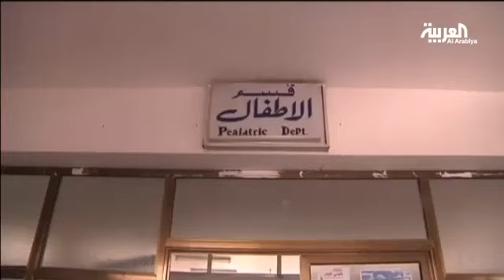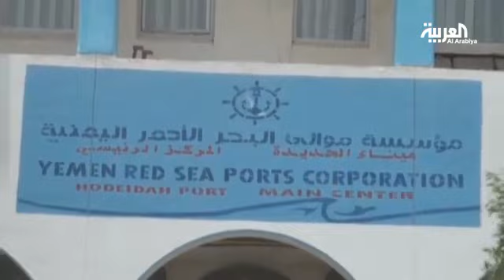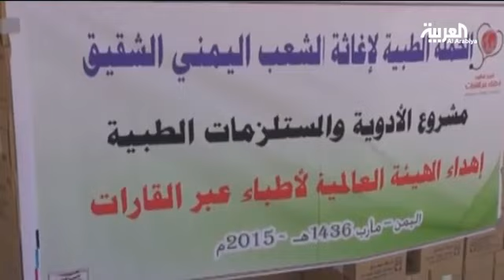استمرار تدفق المساعدات إلى اليمن في إطار الهدنة